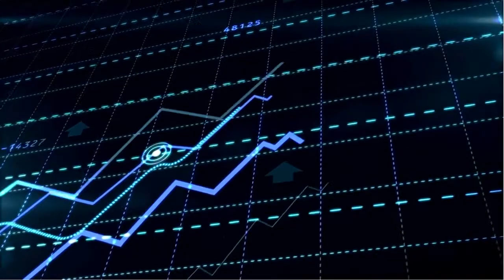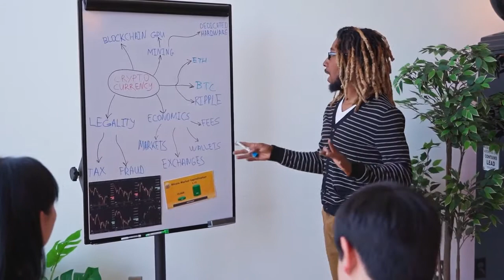🤯 Silvergate desmiente el reciente FUD y confirma su mínima exposición a BlockFi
Silvergate Capital se ha apresurado a distanciarse del criptoprestamista BlockFi, ahora en quiebra